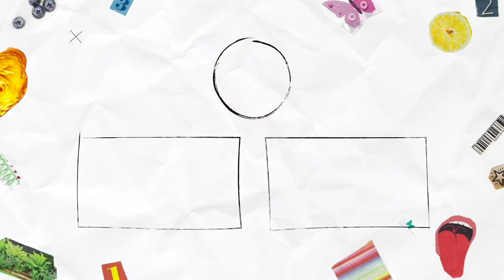How to Style Dr. Martens -- Doc Martens lookbook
how I style Dr. Martens

OUTFIT #3
top-- princess polly

OUTFIT #4
dress-- reformation

OUTFIT #6
t-shirt-- Champion

jacket-- eBay

OUTFIT #9
sweater-- forever 21
cargos-- thrifted

SONGS:
September (M4A Edit)-- Nik